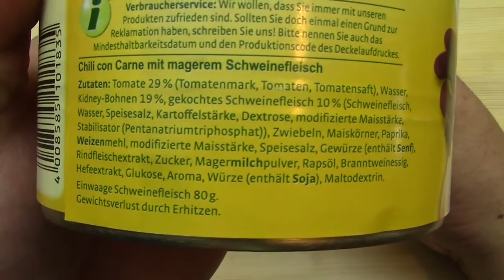Sonnen Bassermann Chili con Carne getestet von WieEsWohlSchmeckt Deutsch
ACHTUNG!!